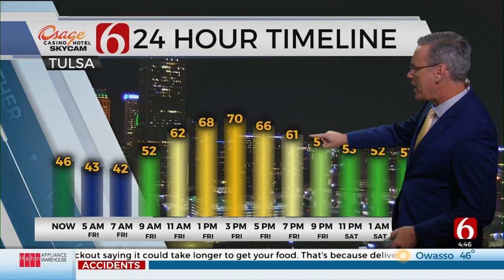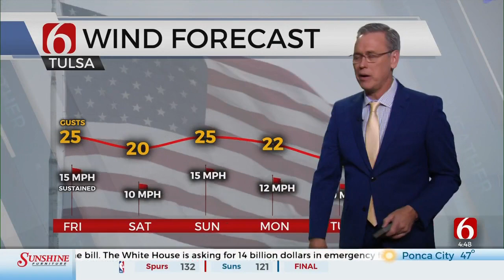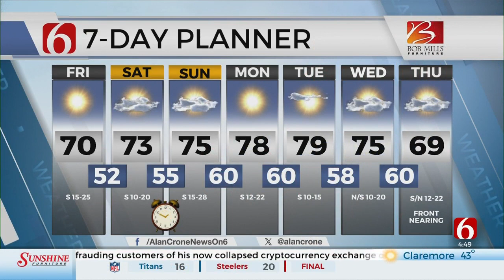Friday Morning Forecast With Alan Crone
eteorologist Alan Crone is in the Bob Mills Weather Center with your morning forecast.